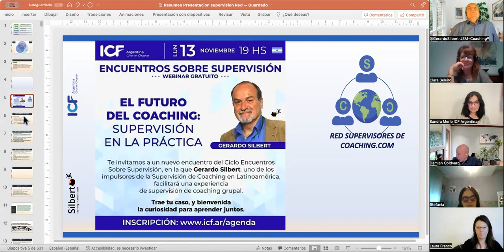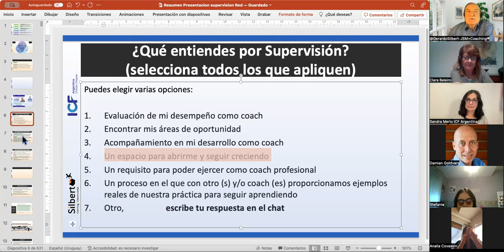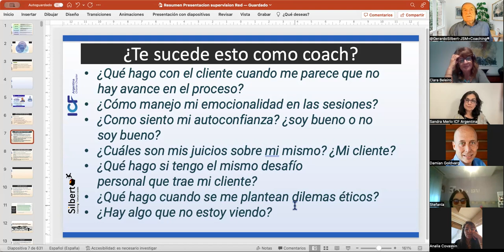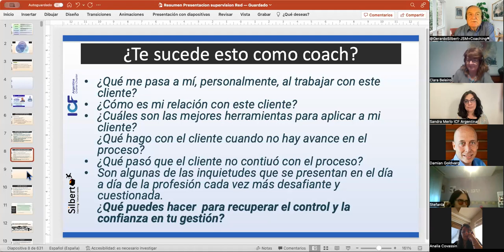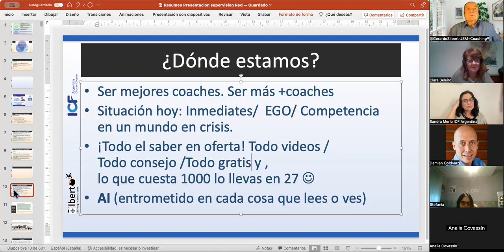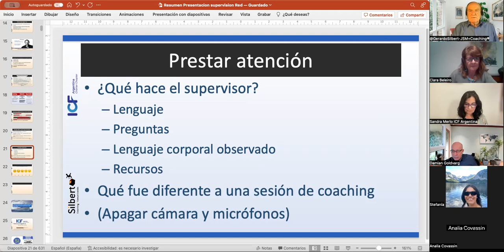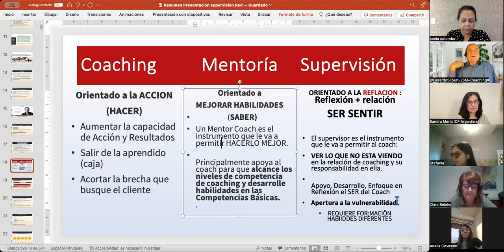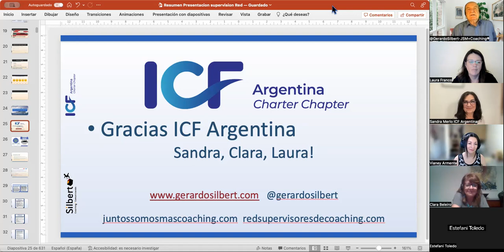El futuro del Coaching: Supervisión en la Práctica.- Gerardo Silbert para ICF Argentina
Demostración de Supervisión de Coaching Grupal y contexto de la Supervisión